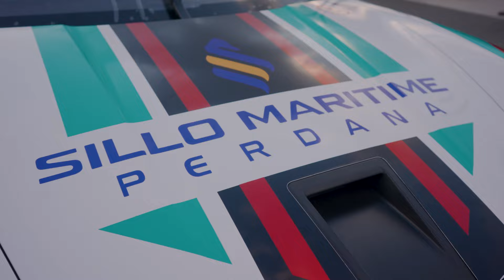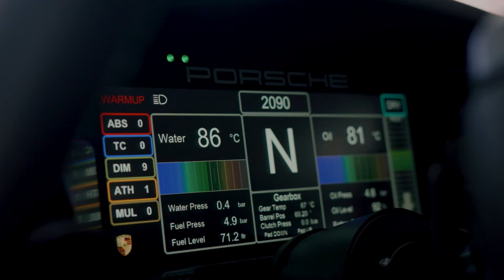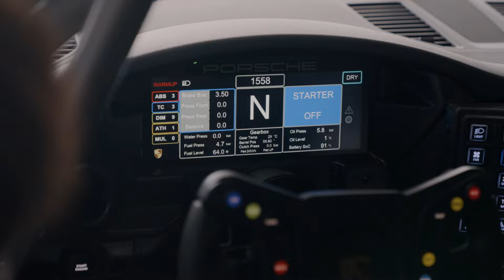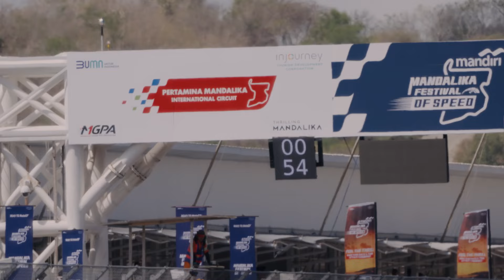PORSCHE SPRINT CHALLENGE INDONESIA SEASON 2 2024 ROUND 1 FEBS78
Holla guys..

Gak berasa udah masuk Season 2 Porshce Sprint Challange Indonesia.
New Season New Challange..

Yg pasti gue akan coba lebih baik dari Season 1 dan belajar banyak dari pengalaman waktu di Season 1..gak akan mudah yang pasti karena kompetitor gue semuanya rata2 anak mobil yang sudah makan asam garam di track balapan mobil..dan buat gue pribadi yang berasal dari Roda 2 akan perlu lebih banyak jam terbang supaya bisa kompetitif..

Thanks ya guys buat kalian yang selalu support gue dimanapun dan apapun kegiatan yang sedang gue tekuni saat ini..emang urusan roda 2 gue lagi agak jarang..tp hopefully ntar gue akan comeback aktif lagi di roda 2 spt biasanya..kangen juga euy motoran dan touring..hiks..

Last gue mo ngucapin terima kasih yang sebesar2nya untuk semua sponsor gue tahun ini, PT Sillo Maritime Perdana Tbk, PT Marine Power, Tanatap, BRI, HPT Motorsport, FF Luxury Watch, Sari Cosmetics, SRSP Attorneys at Law & 88 Coding.

See you in the next round guys